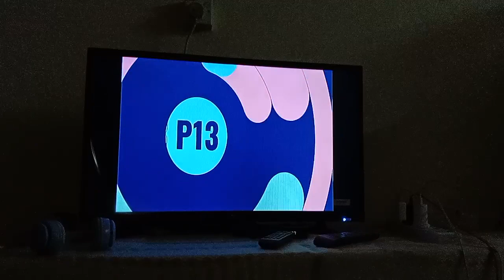Dragon Lord TV9 Intro(Maaflah Outro)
Kalau Gak Salah Rakam Selasa 25 Januari 2022